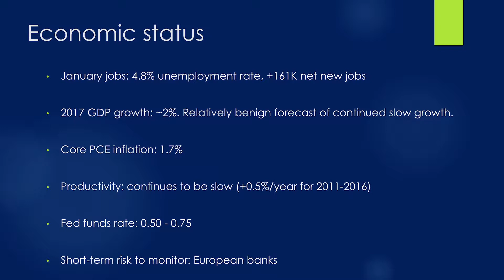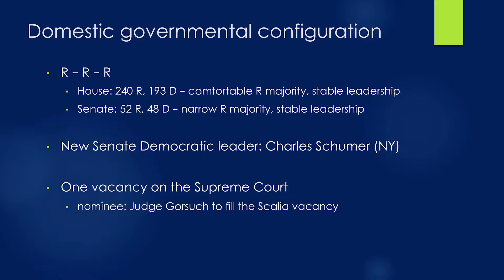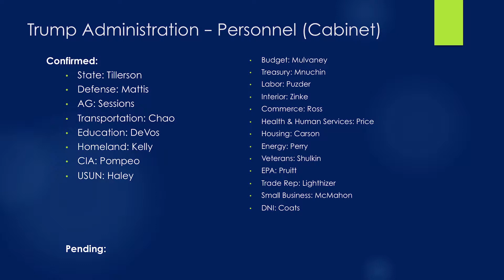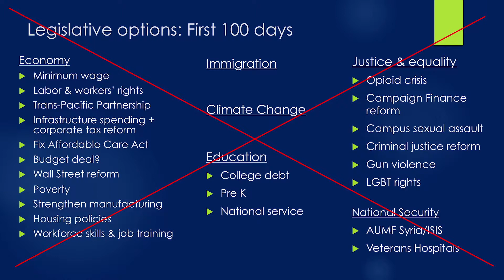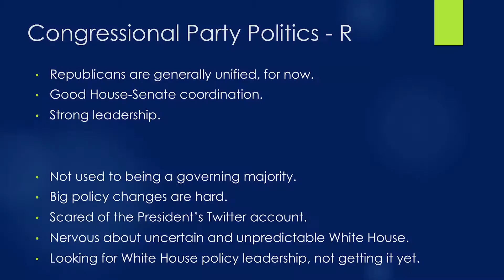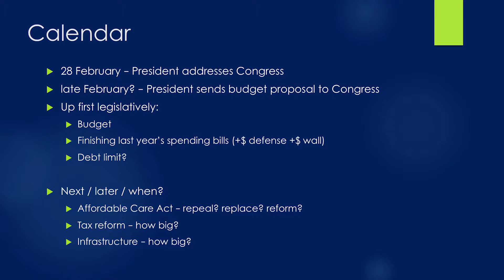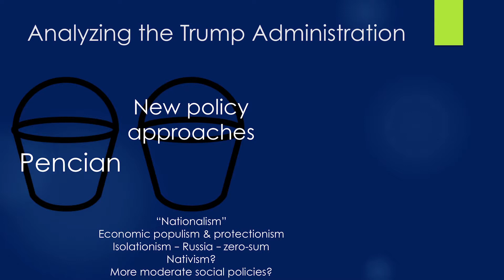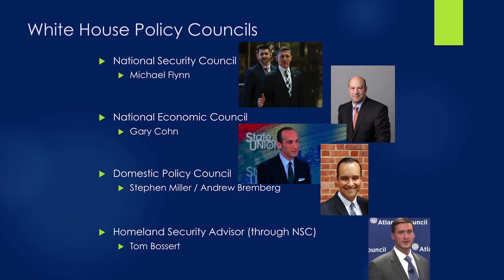2017 Real Estate and Law (REAL) Symposium -Keith Hennessy ('90)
On February 9, 2017, SPIRE and the Real Property Law Section of the State Bar of California co-produced the Sixth Annual REAL Symposium at Paul Brest Hall at Stanford University. Over 170 professionals attended, with SPIRE members and Stanford Alumni attending in healthy numbers.

Keith Hennessey (’90), Lecturer, Stanford Graduate School of Business delivered a fascinating presentation on what to expect and not to expect from a Trump Administration. Hennessey’s extensive background in economic policy making, including six years in the George W. Bush White House, provided attendees with unique insight into the feasibility and likely effects of President Trump’s policy agenda.